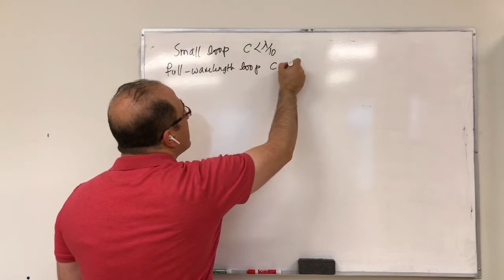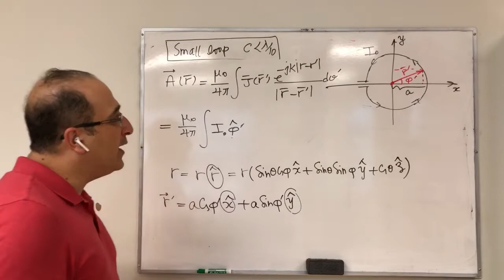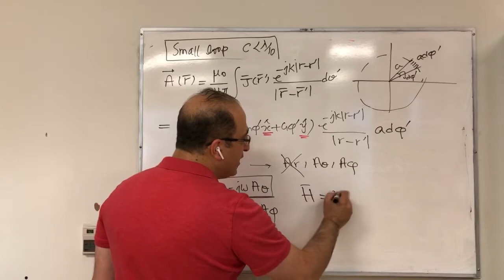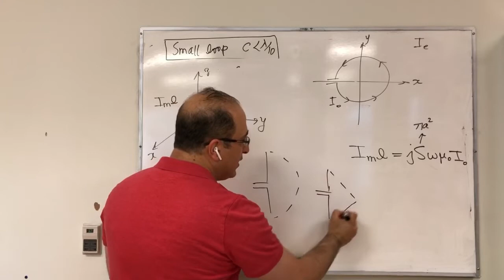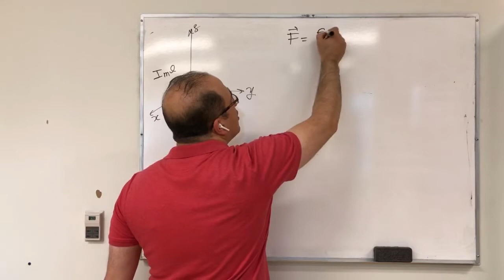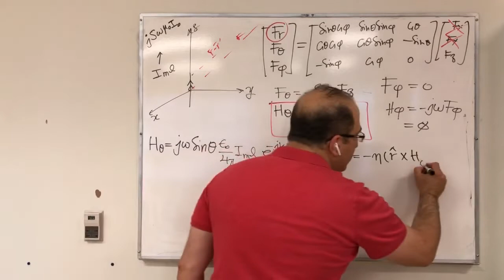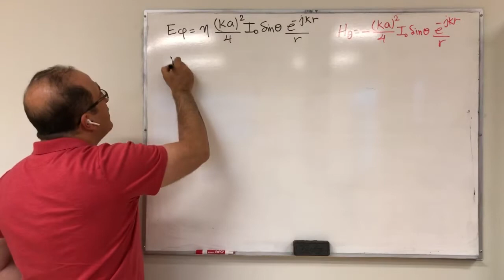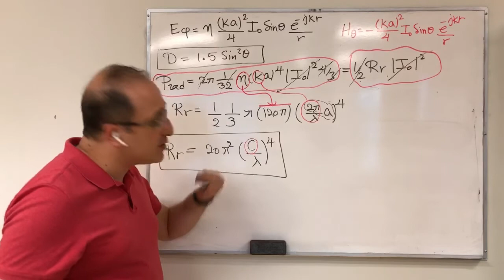Undergrad Antennas Course - Lecture 16 - Small Loop Antennas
This lecture talks about the magnetic dipole model of small loop antennas, its directivity, and radiation resistance. (Textbook: Antenna Theory: Analysis and Design, C. A. Balanis, 4th edition, Wiley, 2016.)